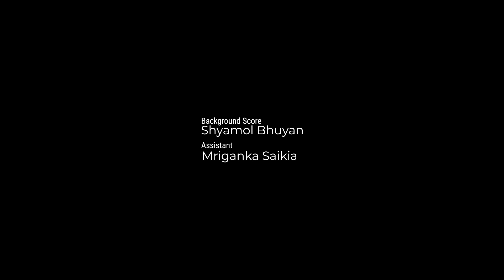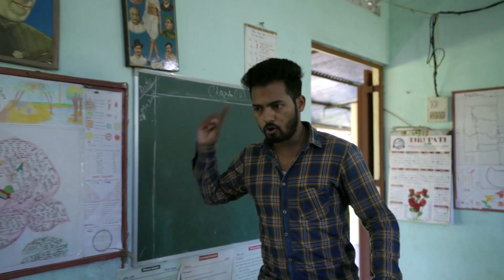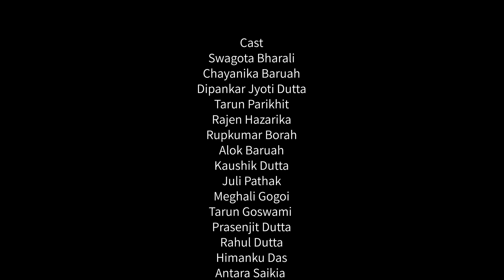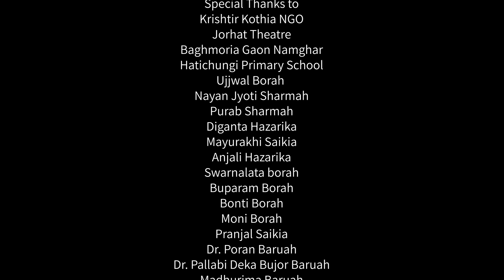Captivation (মোহ) | Assamese Short Film | 2020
"Captivation" (মোহ) is a short film based on a true story from the book "Nixidha Juddha - the untold stories" by Mr. Dhirumoni Gogoi.

Title (English) - Captivation
Title (Assamese) - মোহ
Director - Jayanta Nath
Script, Associate Director - Pabitra Baruah
Producer - Bismita Dutta

Cast
 - Swagota Bharali, Chayanika Baruah
, Dipankar Jyoti Dutta
, Tarun Parikhit, Rajen Hazarika, Rupkumar Borah, Alok Baruah, Kaushik Dutta, Juli Pathak,
Meghali Gogoi, Tarun Goswami, Prasenjit Dutta
, Rahul Dutta, Himanku Das, Antara Saikia, Manash Jyoti Borthakur, Naren Borah, Baby Dikshita

Dubbing Artist - Jita Baruah, Antara Saikia, Juri Rani Nath

Cinematographer - Shashanka Saikia
Assistant - Amarjyoti Phukan

Background Score - Shyamol Bhuyan
Assistant - Mriganka Saikia

Production - Prodyumna Borah (M.D Kristir Korthia)
Assistant - Dipak Saikia

Make-Up - Tibrajyoti Boiragi

Dubbing & Mixing Studio:
Studio Euphonix (Jorhat)

English Subtittle:
Dorothy G. Momin

Equipments:
NJ Production (Jorhat)

Graphics & Poster Design:
Telescope Studios